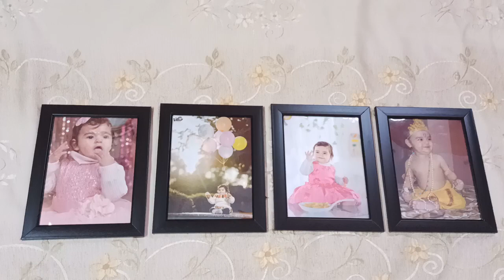collage frame reasonable price DM us for more details